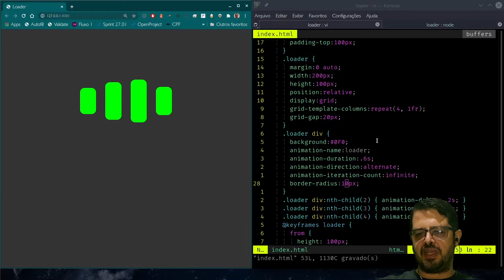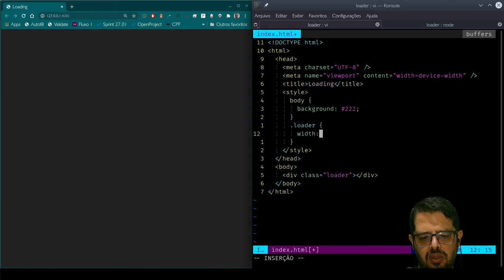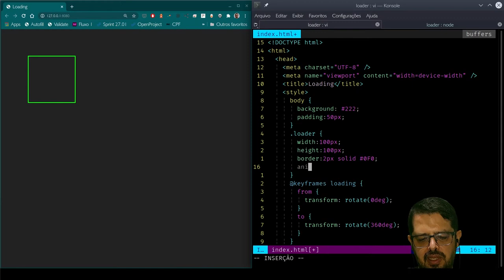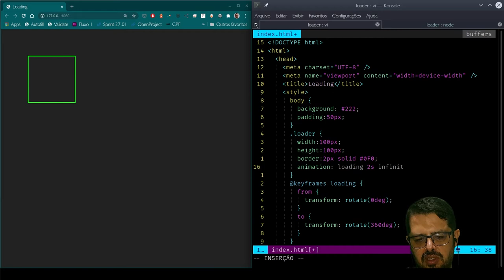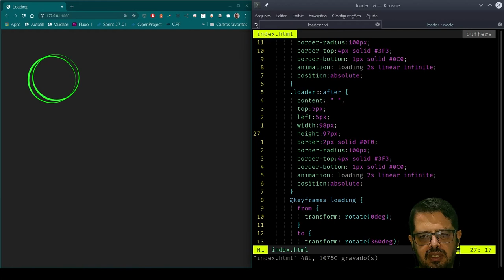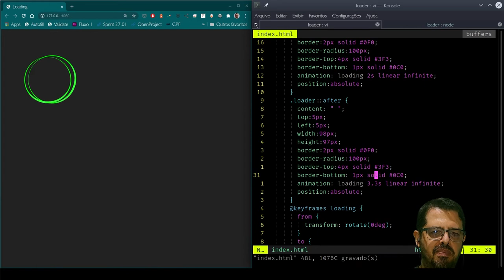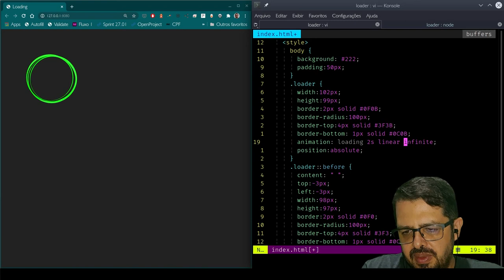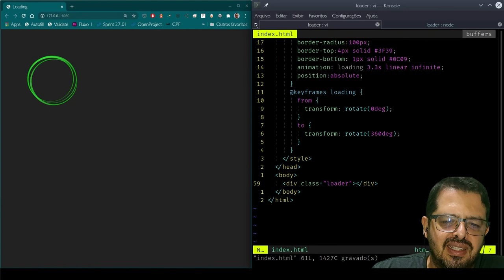Praticando animações CSS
Vamos criar um loader giratório simples, só para praticar um pouco de CSS.